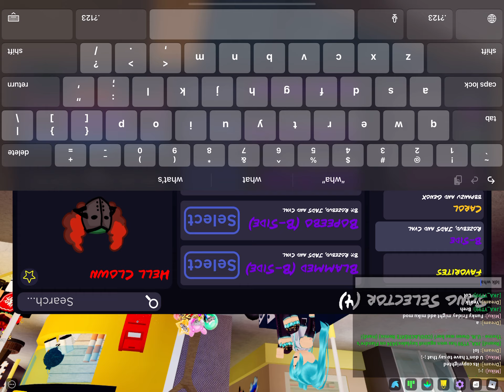Playing some games with dream 2